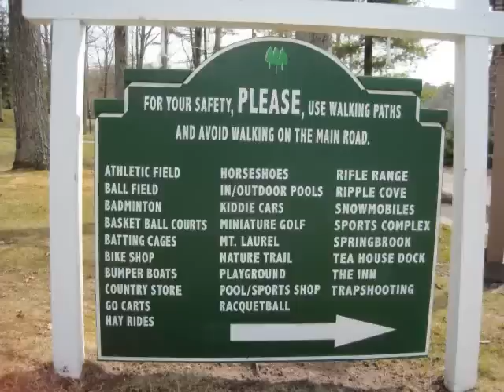Fun Times at Woodloch Pines April 2010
Pekor family trip to Woodloch Pines April 2010.  Best kids place we've been.